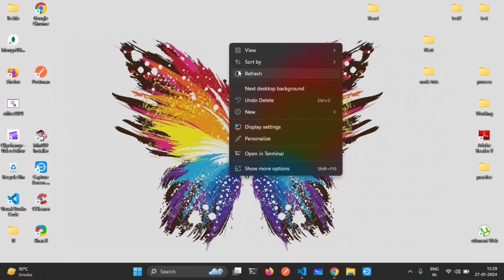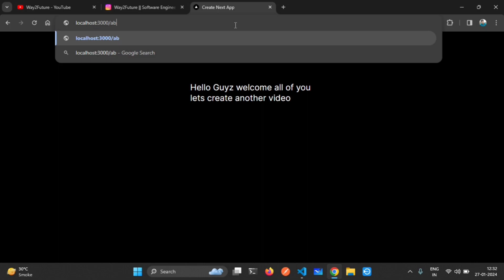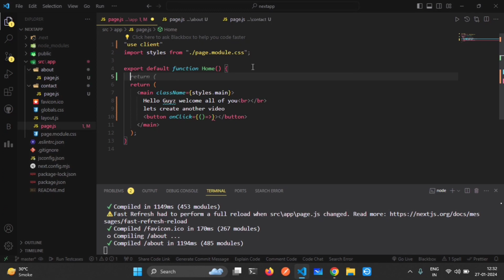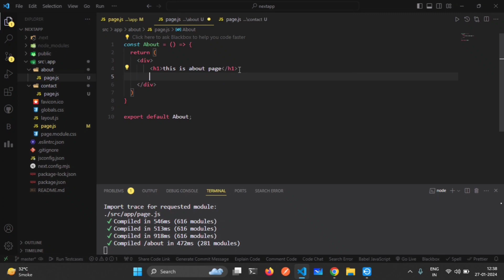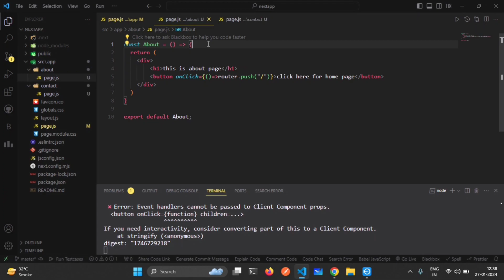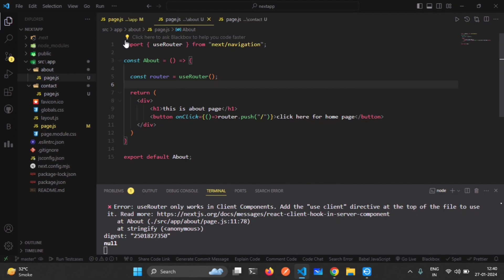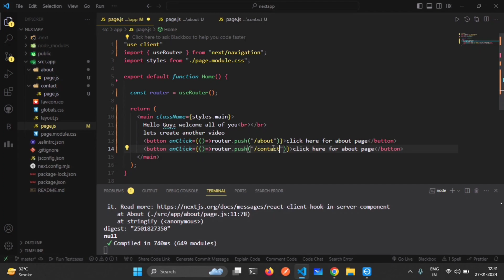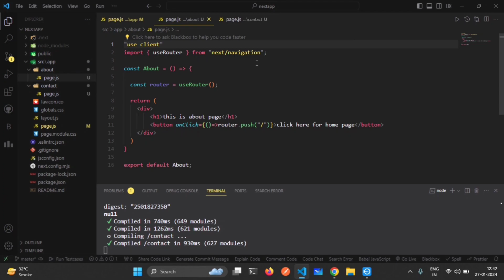Tutorial #7 : Link Our Created Page and Navigate in Next JS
Next JS Tutorials 7th Video

Next.js is an open-source web development framework created by the private company Vercel providing React-based web applications with server-side rendering and static website generation. Where traditional React apps can only render their content in the client-side browser, Next.js extends this functionality to include applications rendered on the server-side.